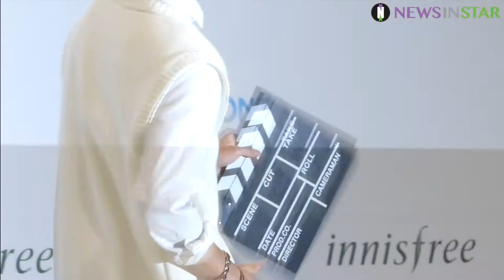이니스프리 비하인드 상영회 워너원 강다니엘 얼굴 포커스 X 전신 모습 2분할 멀티 영상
28일 오후 서울시 용산구 아모레퍼시픽 본사에서 이니스프리 모델 워너원(WannaOne)이 '워너원고 in JEJU 비하인드 상영회'를 진행했다. 이날 행사를 기념해 포토행사가 열려 강다니엘이 참석했다.

기자가 강다니엘 노출 영상 중 얼굴 포커스과 전신 풀샷 영상을 모아 2분할 멀티로 편집한 영상 공개